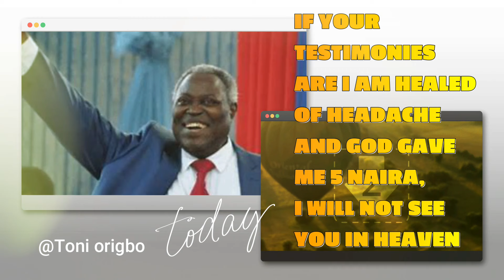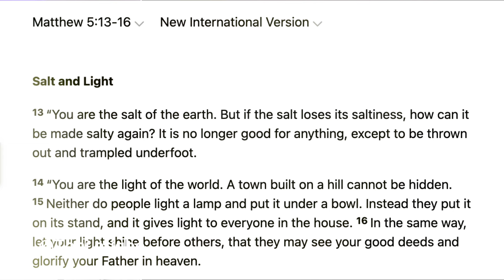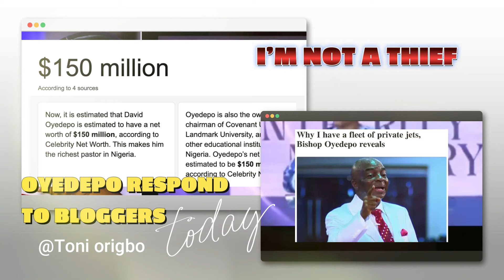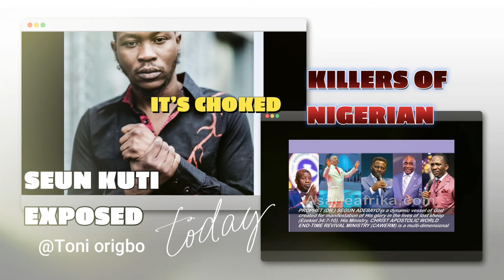Many irrelevant pastors on the pulpits/Gbile Akanni knocked colleagues/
Pulpit supposed to be a sacred place, but it has becomes a play ground : Watch this educative video till the end, and please leave a comment, as Brother Akanni fully  explained why Pastors are no longer relevant, and they are good for nothing